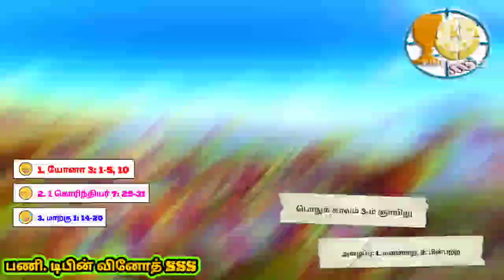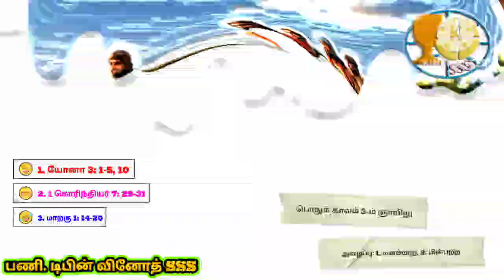Homily on the 3rd Sunday of ordinary time by Fr. Dibin Vinodh SSS/Call for repentance & to follow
Jesus called us to repent and to follow Him so what is our response to His call?